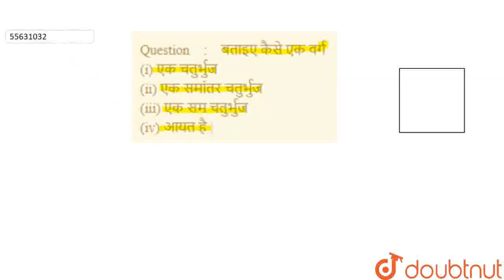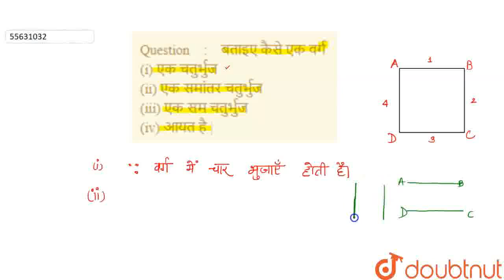बताइएकैसे एक वर्ग(i) एक चतुर्भुज(ii) एक समांतर चतुर्भुज (iii) एक समचतुर्भुज (iv) आयतहै| CLAS...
बताइएकैसे एक वर्ग(i) एक चतुर्भुज(ii) एक समांतर चतुर्भुज (iii) एक समचतुर्भुज (iv) आयतहै |
Class: 8
Subject: MATHS
Chapter: चतुर्भुजों को समझना
Board:UP Board

👉 Have Any Query? Ask Us.